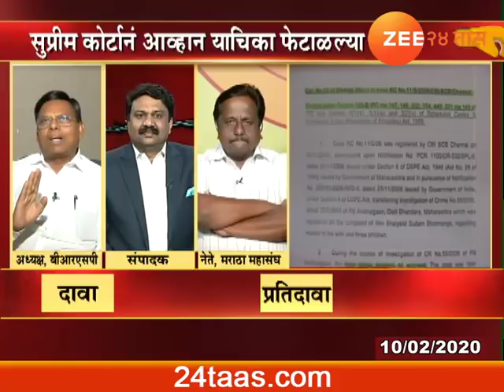AAMNE SAMNE 10TH FEB 2020